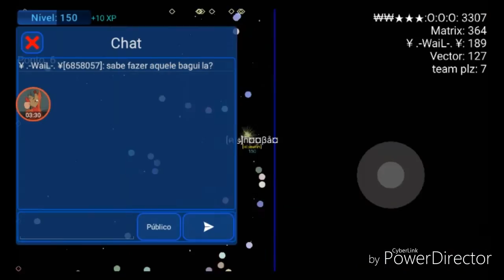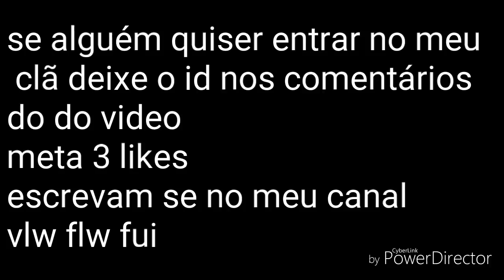(Nebulos)(agar.oi)#5 jogando com os amigos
Meta 3likes